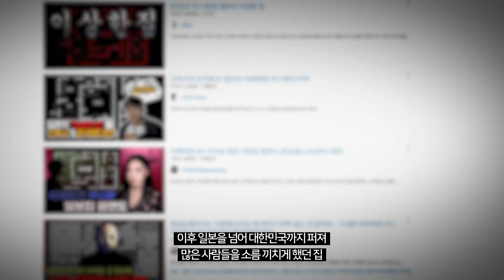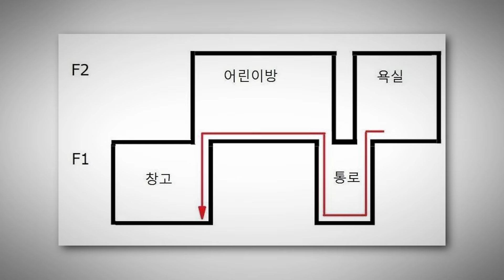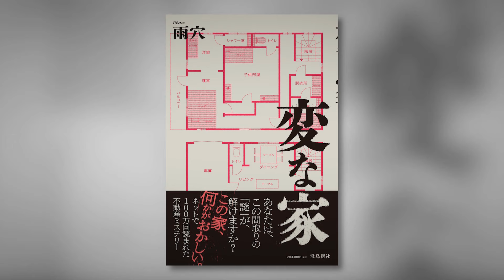【일본 이상한 집 구조 미스터리의 '진실'】 ㅣ 일요미스테리극장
00:00:00 일본의 이상한 집
00:09:24 진실 혹은 거짓
00:20:11 진짜 살인마의 집?